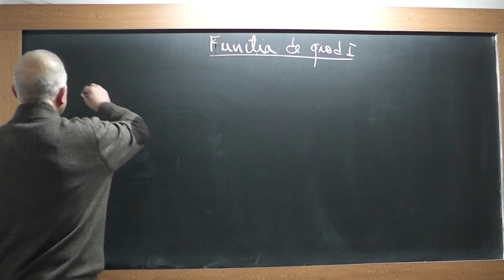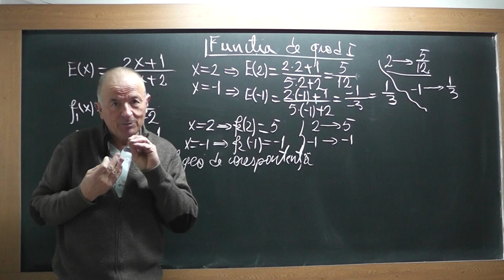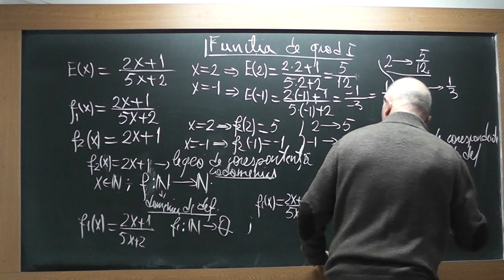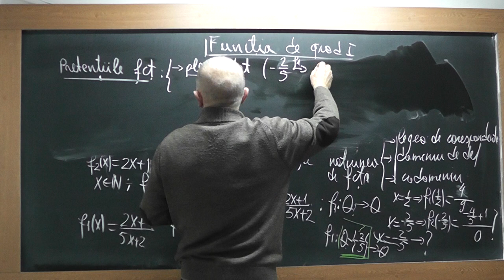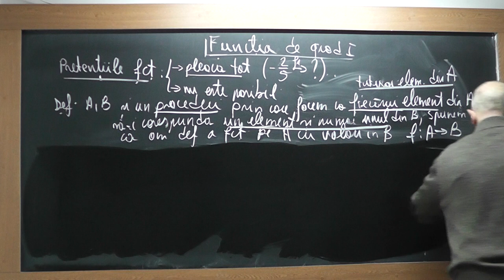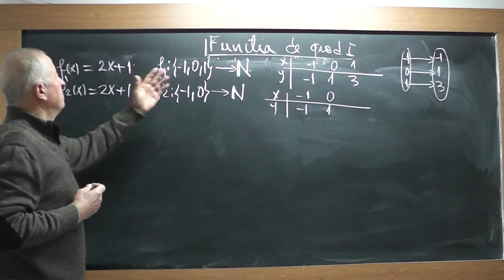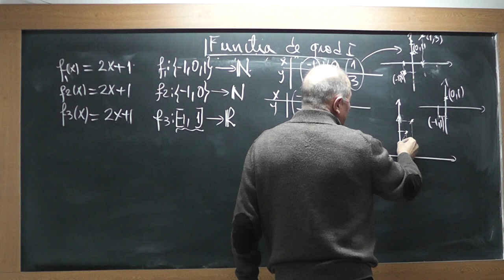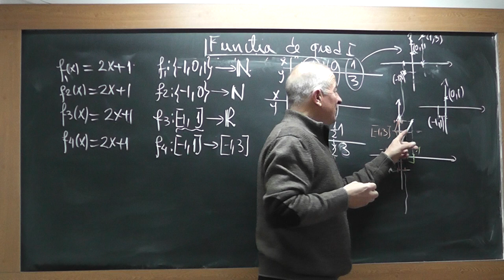1/3 1682 Liceu - Functia de gradul 1 Functii Surjective Injective Bijective Rezolvare sistem liniar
Aceste lectii sunt SUSTINUTE de VOI si daca va sunt utile, as aprecia un Like, Share, Comment - In aceasta lectie de matematica pe care o puteti vedea in direct si pe discutam despre notiunea de functie pe intelesul vostru (domeniu, codomeniu, lege de corespondenta), Functia de gradul 1, Graficul functiei de gradul 1, Forma generala a functiei de gradul 1, Functii Surjective, Injective, Bijective, Rezolvarea unui sistem liniar (x si y sunt la puterea 1) de ecuatii prin metoda substitutiei.
- VIDEO MATEMATICA cu Proful Online sau cautati pe Google: profu online Ioan Ursu

Pregatire Bacalaureat rezultate bac 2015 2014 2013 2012 - meditatii lectii gratuite mate variante subiecte matematica rezolvate cu Proful Online -